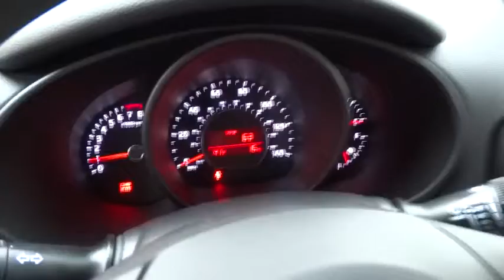2016 Kia Soul Portland, Beaverton, Hillsboro, Vancouver, Gresham OR 1065960